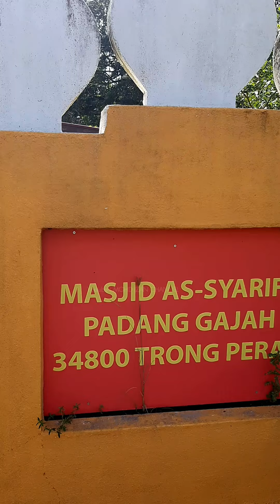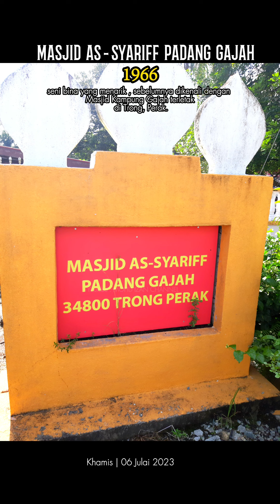Masjid As Shariff Padang Gajah, Trong, Perak.